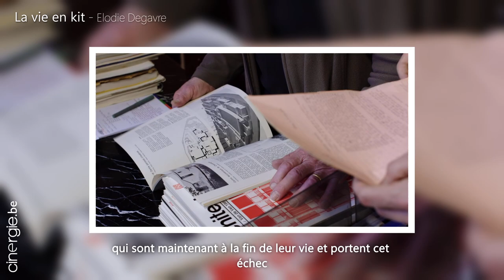Élodie Degavre, réalisatrice de "La Vie en kit"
Avec La Vie en kit, Elodie Degavre passe de la table d’architecte au banc de montage et au plan cinématographique. Sur les traces de trois figures belges méconnues, mais dont les esprits ont pourtant tenté de forger l’habitat de notre pays dans les années 70, elle dévoile des pistes de réflexion sur le logement et le vivre-ensemble d’hier et d’aujourd’hui. À une époque où le logement est en crise et le bâti questionne plus que jamais, ce film soulève avec finesse des questionnements cruciaux tout en ouvrant ces imaginaires à tout un chacun. Rencontre avec cette réalisatrice, dans le cadre accueillant de son intérieur Etterbeekois.